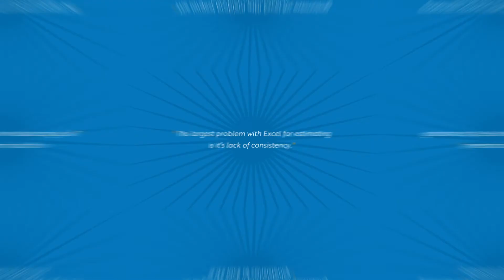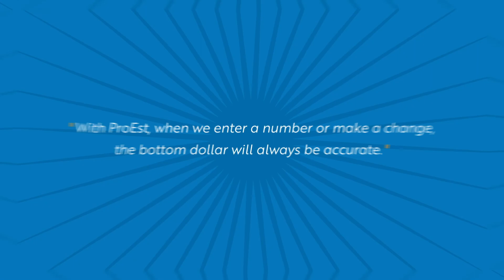How Proest Helped Oswald Estimators Transition From Excel to the Cloud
Eager to improve consistency in reporting, efficiency, and cost effectiveness of their estimating activities, Oswald transitioned from an outdated system to a more robust cloud-based platform provided by ProEst. The integration has helped the team eliminate errors and accelerate project workflow.